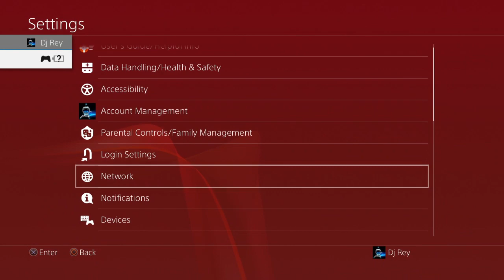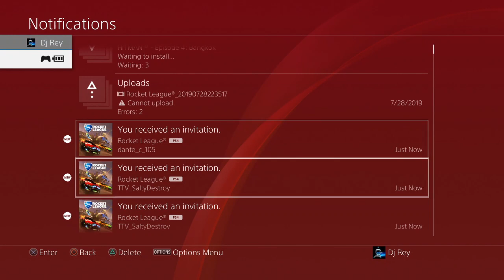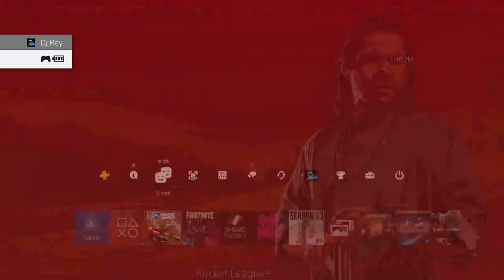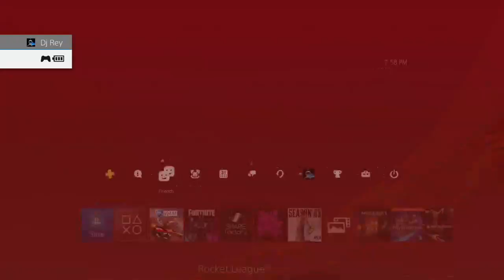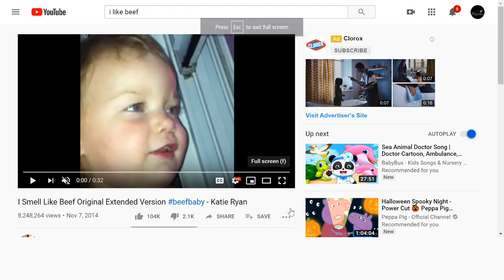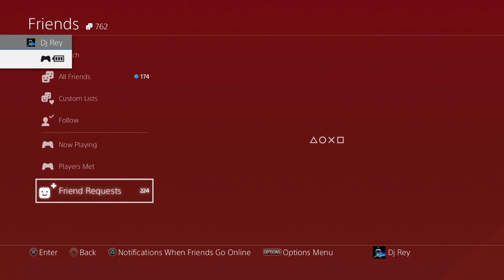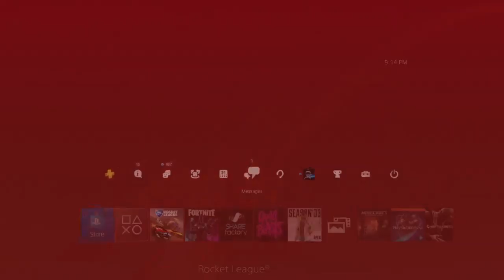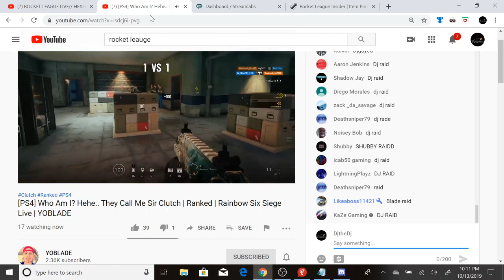ROCKET LEAGUE LIVE// HEXED GIVEAWAY// TRADING TOURNAMENTS SUB GAMES AND MORE!!!!!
Do you want cheap rocket league items crates keys andd more make sure to check out this website they are really helping out my channel and would very much be greatful for you to check them out and if you want even cheaper items make sure to type in my discount code Dj